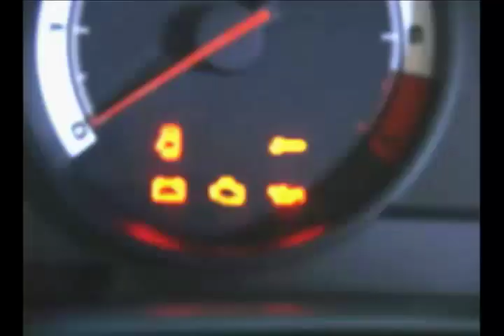Mulher.com 24/06/2011 - Matéria Manutenção preventiva